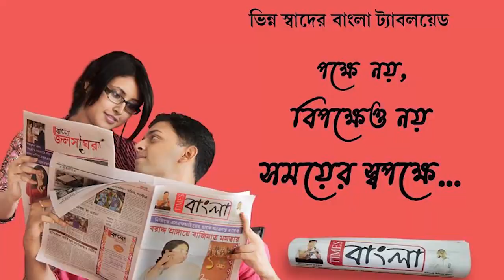হাঁসখালি গণধর্ষণ কাণ্ডে নির্যাতিতা মৃত নাবালিকার পরিবারের পাশে দাঁড়ালেন অধীর চৌধুরী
হাঁসখালি গণধর্ষণ কাণ্ডে নির্যাতিতা মৃত নাবালিকার পরিবারের পাশে দাঁড়ালেন অধীর চৌধুরী, শুনলেন প্রতিবেশীদের কথাও